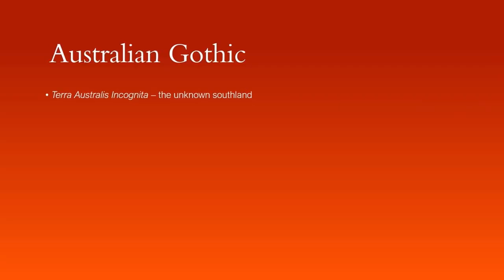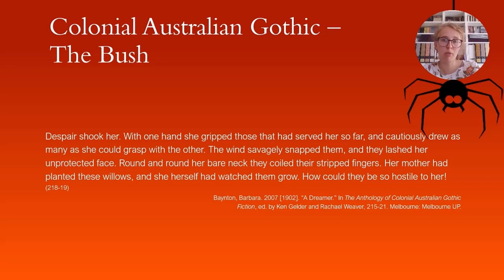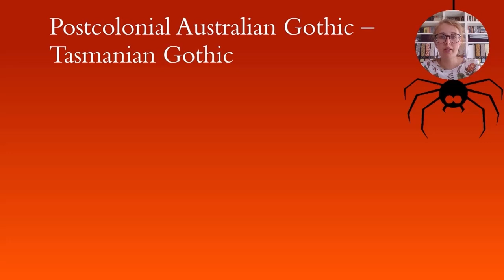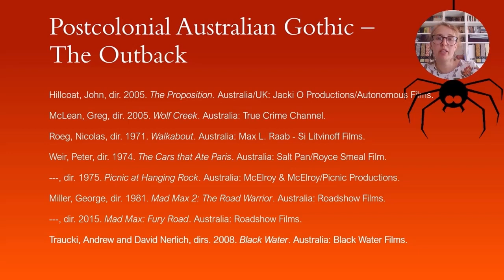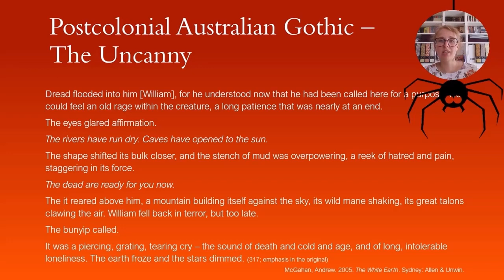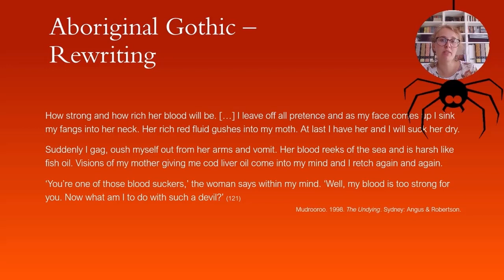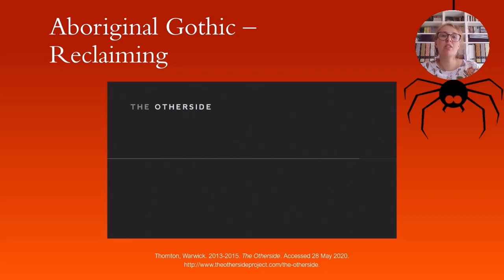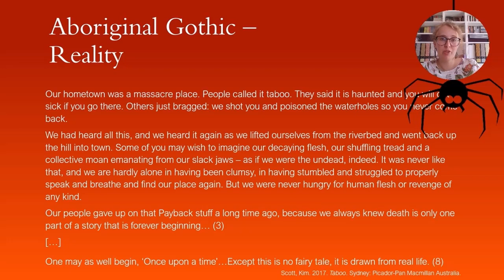Gothic Down Under - Presented by Dr. Katrin Althans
Dr. Katrin Althans presents a lecture on colonial and postcolonial Australian gothic. She also explores the themes of rewriting, reclaiming and returning found in Aboriginal gothic stories.